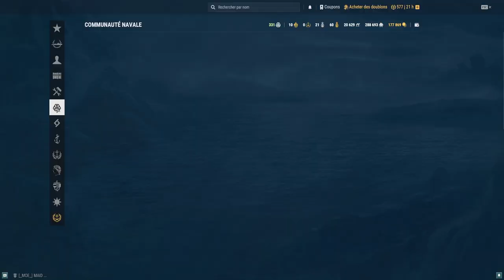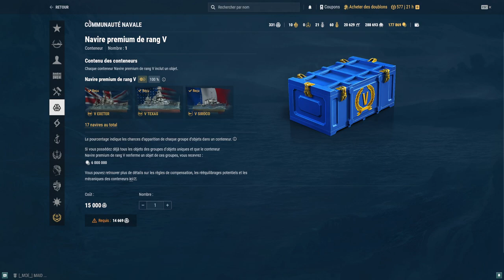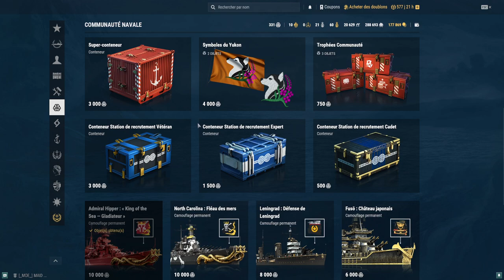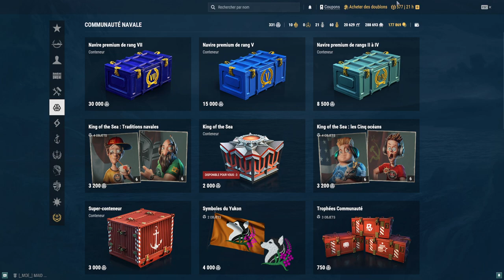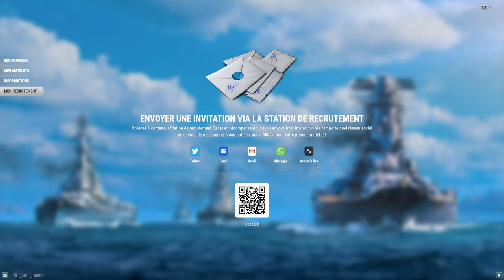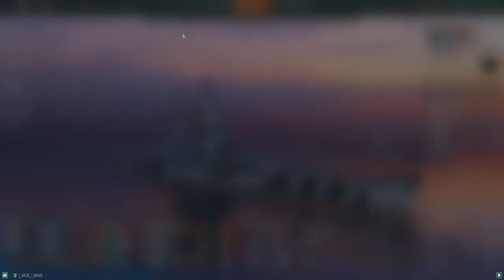Tuto : Les INCROYALBES bonus du parrainages !